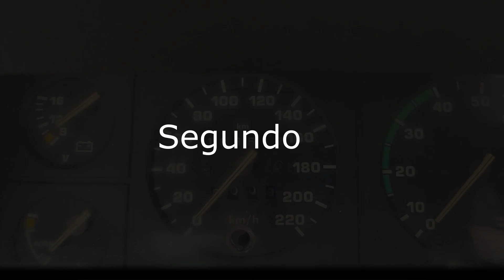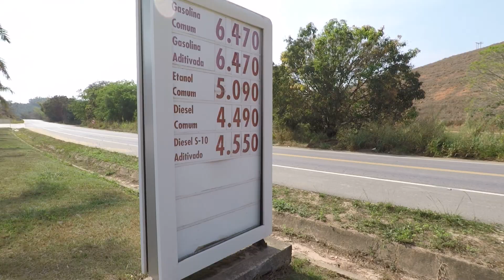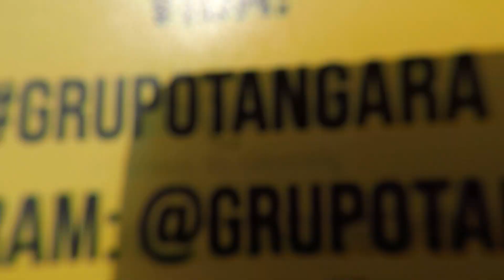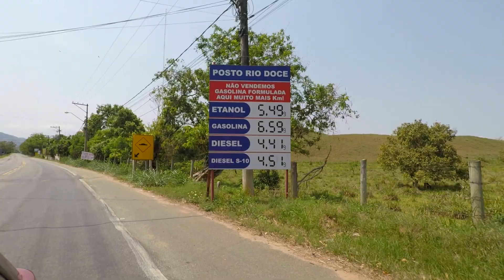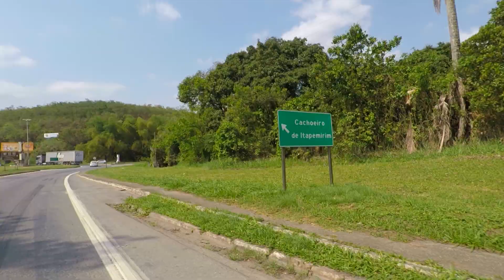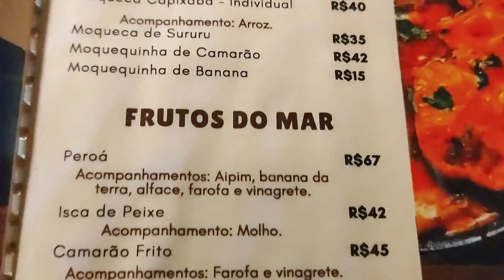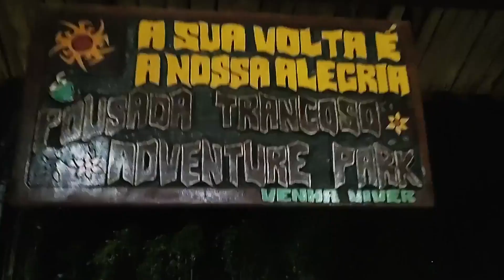PRAIA DE SETIBA GUARAPARI ES - PRIMEIRO PERRENGUE DA VIAGEM DE MOTORHOME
PRIMEIRO PERRENGUE DA VIAGEM DE MOTORHOME - PRAIA DE SETIBA GUARAPARI
Fomos para Guarapari e durante a viagem tivemos nosso primeiro perrengue na viagem de motorhome.
O primeiro perrengue a gente nunca esquece. rsrsr
Mas os perrengues na viagem nos trazem muito aprendizado e amadurecimento.
Quem viaja de carro e de motorhome está sujeito a esse tipo de perrengue.
Também vamos te mostrar a Praia de Setiba em Guarapari, uma praia muito linda!

Quem quiser nos apoiar, será muito bem vindo.